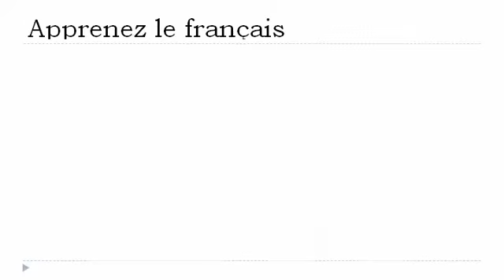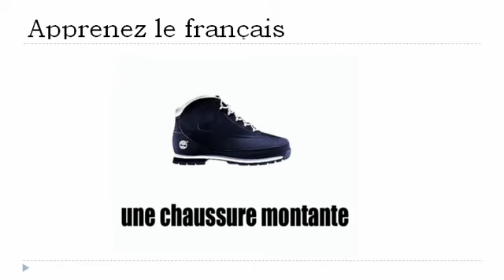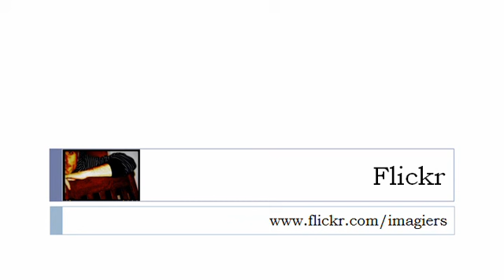フランス語レッスン = 男性のための服